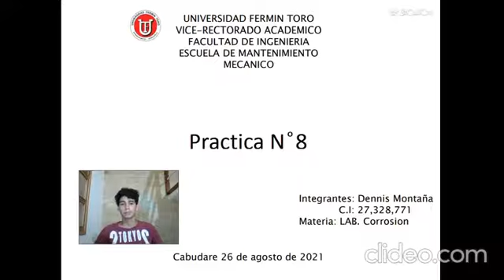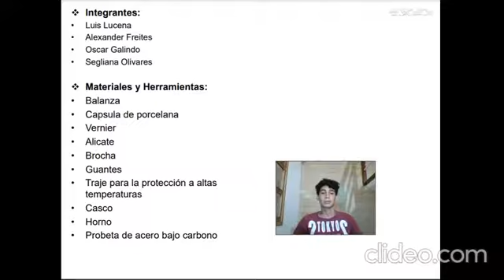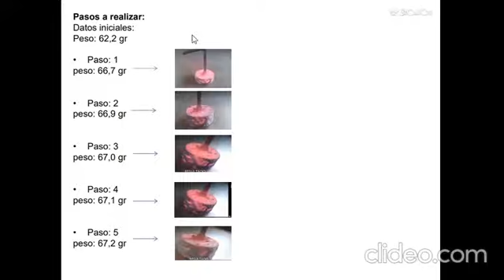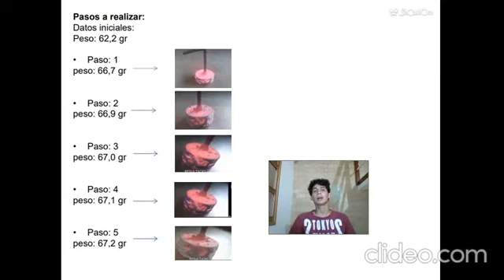Practica N8 LAB Corrosión